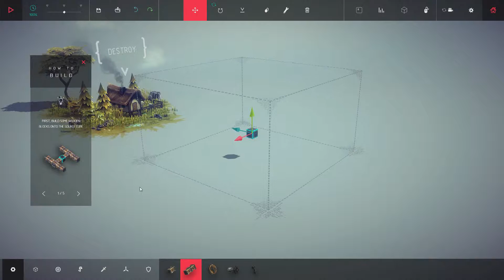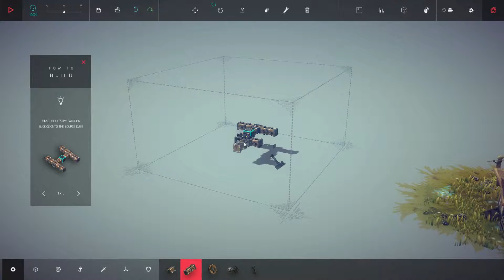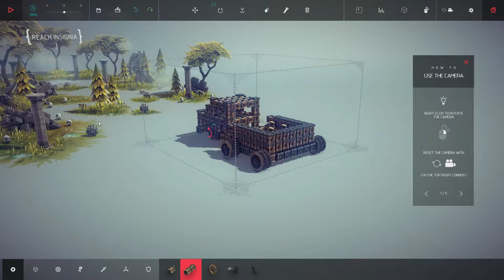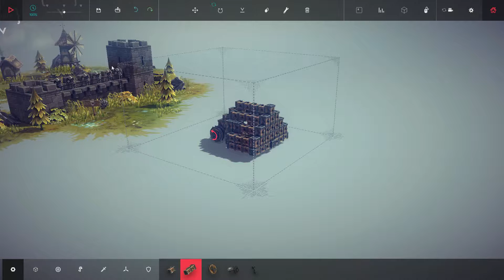Besiege #1 ~ Welcome to Besiege!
Welcome to Besiege! This is an early access game, but its a lot of fun :D

Credits

"The Builder", "Run Amok", "Monkeys Spinning Monkeys", "Brightly Fancy", "Quirky Dog"